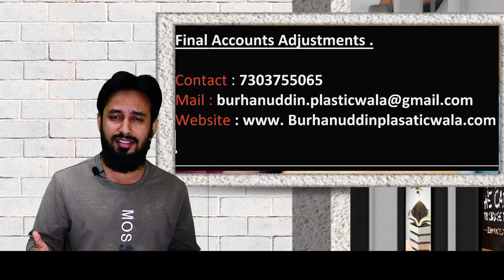Important announcement regrding chapter Final accounts adjustments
Learn the adjustments of final accounts Ima way that you won’t forget anytime .